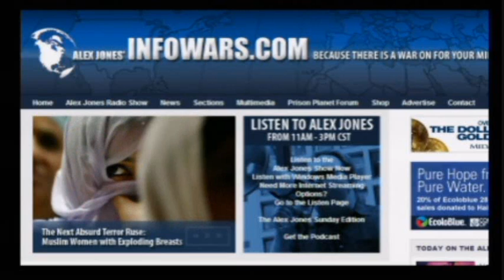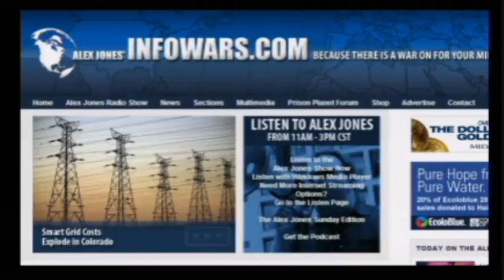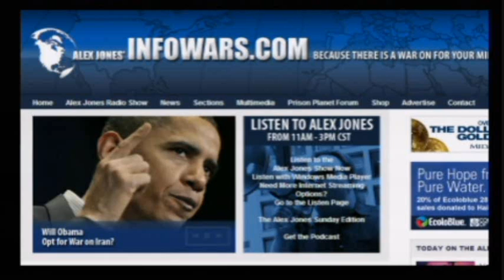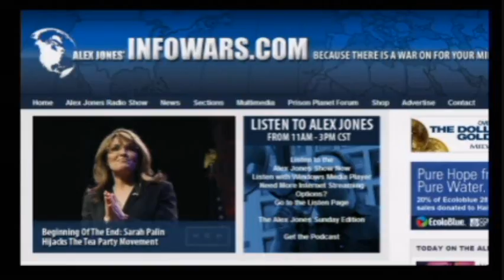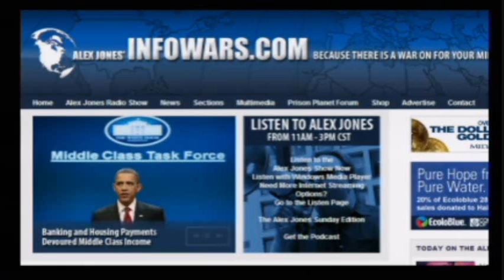Alex Jones - Infowars, Prisonplanet censored / oath-keepers - part 5/9